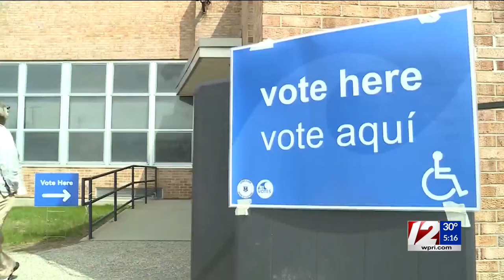Gorbea leaving politics, will take research role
Nellie Gorbea will end her tenure as Rhode Island's secretary of state in January — leaving politics for a new role.